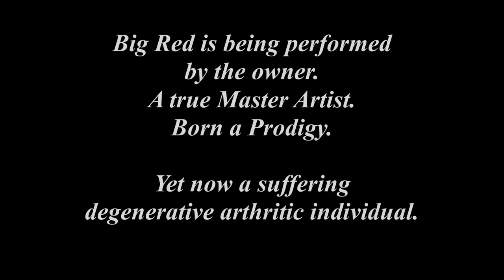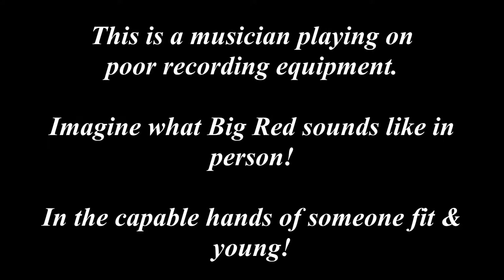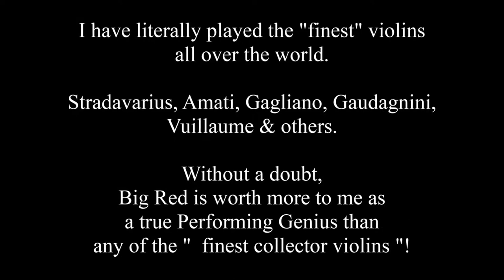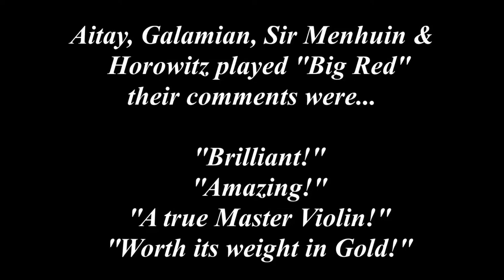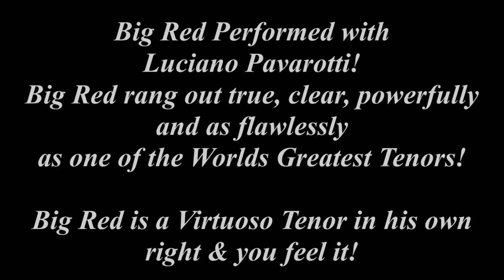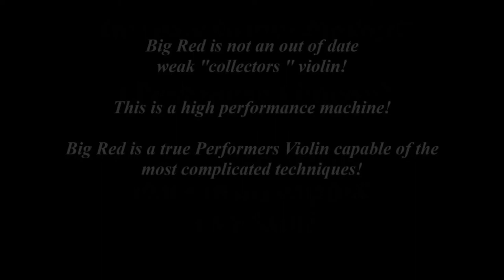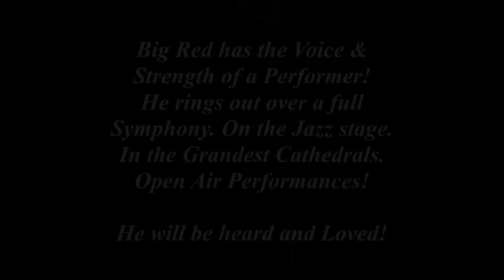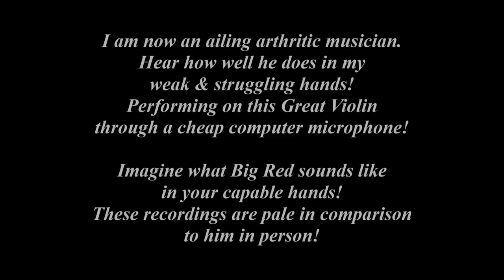Big Red Master Violin Movie!~Now SOLD!~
Audio & photos of The Master Violin I call "Big Red".
A truly Amazing and Flawless Violin.
Suitable for the Prodigy or Virtuoso